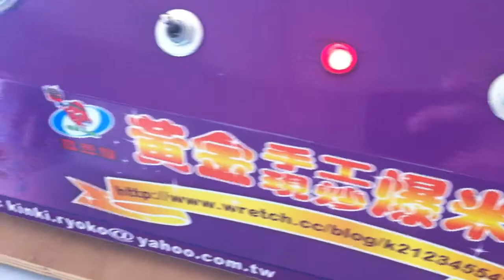雙爐 小型手工爆米花機.MOV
瑞輝食品行
設備業務 許峰銘
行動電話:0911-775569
Line: jujuwhite
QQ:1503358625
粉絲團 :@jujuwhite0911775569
如有要參觀or自取(供客戶資料、訂單) 周一至周五
提前一、二天約時間
(辦公室找許業務)
早上九點至十一點
下午二點至五點
台中市東區三賢街215號
手機沒接到建議發簡訊，或line留言